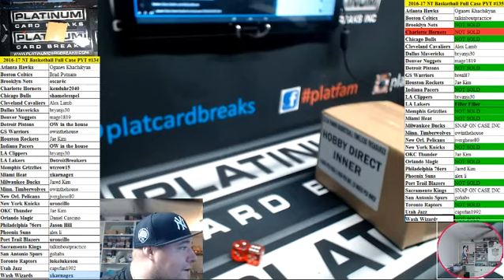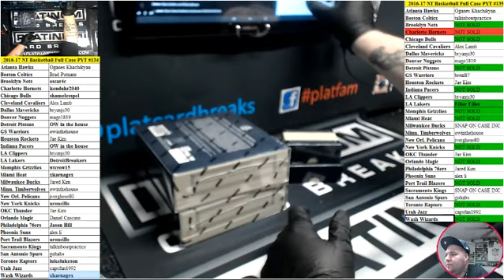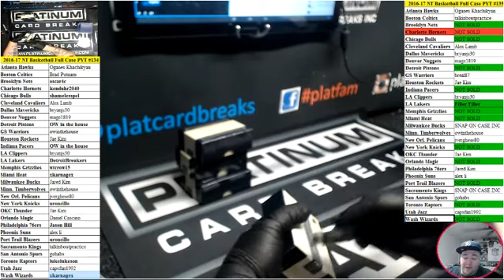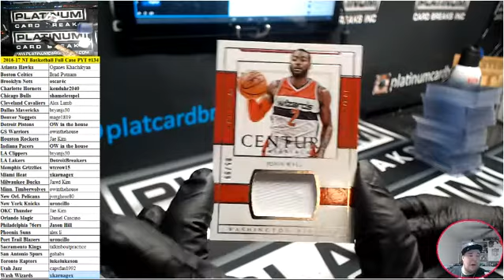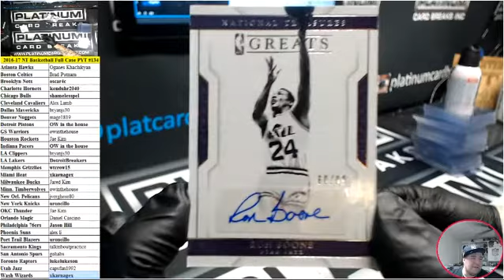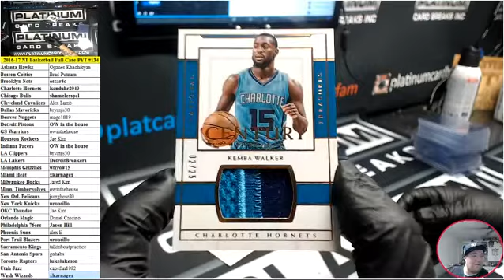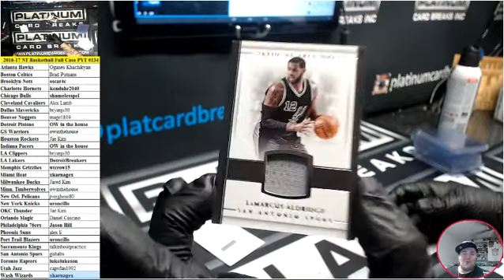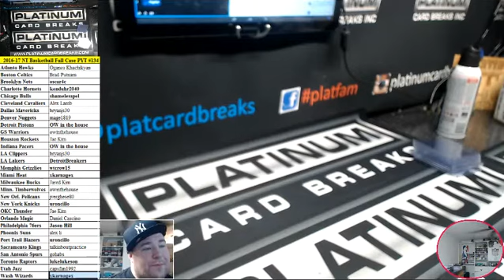2016 17 NT Basketball Full Case PYT #134